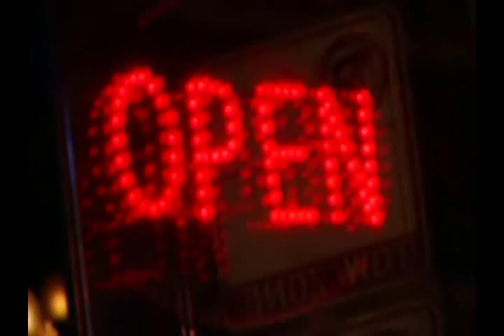Soundtracks @ Red Kiva | Maurice Kirya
Ugandan musician Maurice Kirya is featured on The Africa Channel's Soundtracks @ Red Kiva program.   The show is taped live at The Red Kiva nightclub in Chicago. Africa's most popular artists provide a variety of sounds from the continent.